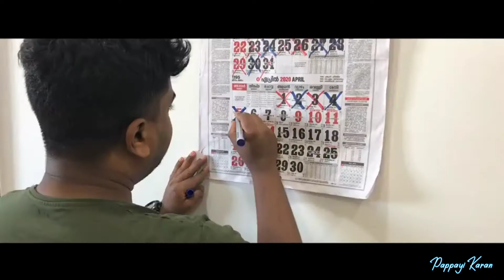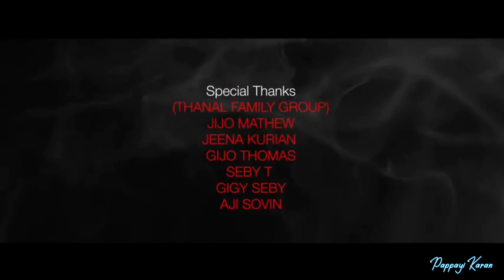ALIVE (MALAYALAM) - ALBUM SONG | OFFICIAL VIDEO | DEEPAK SONU | TEAM BUDDYZ COCKTAIL ENTERTAINMENT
ALIVE (MALAYALAM) - ALBUM SONG | OFFICIAL
VIDEO | DEEPAK SONU | TEAM BUDDYZ COCKTAIL
ENTERTAINMENT

TEAM BUDDYZ and COCKTAIL ENTERTAINMENT
presenting the Official Video of ALIVE (MALAYALAM) -
ALBUM SONG.
Shot on IPHONE.
Featuring: Deepak Sonu | Mithun Mohan | Athul KM |
Priyanka Saravanan Achu Arun Raj | Arun Reji
Music, Vocal & Direction: Deepak Sonu
Producer: Naveen Mohan
Cinematography & Design: Sujith Sasidharan
Lyrics: PP Vaheed Kuningad
Editor: Fahad Asab
Additional Programming: Darshan Radhakrishnan
Choreography: Aurians, Bahrain
Recording & Mixing: Dreams Digital Media, Bahrain